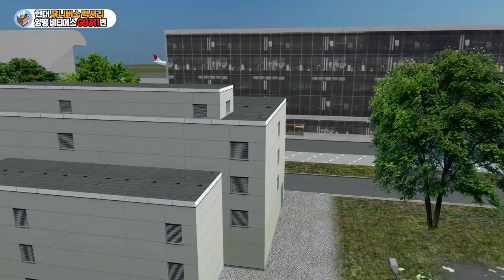[OMSI2] 양평 비티에스 G9311 (Hyundai Universe Luxury)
양평군 용문에서 잠실역까지 운행하는 G9311번입니다.
교통 소외지역 배려대상으로 우선 검토 대상으로 선정되어 개통되었습니다.
전세버스 업체라서 차량 옵션도 훌륭하다고 합니다.
실제 차량은 스윙도어가 장착되어있는데 게임 상에서는 폴딩도어만 구현할 수 있어 아쉬움이 있습니다.

OMSI2Mods 양평G9311번 OMSI2한국버스 OMSI2hyundai - Enjoy!